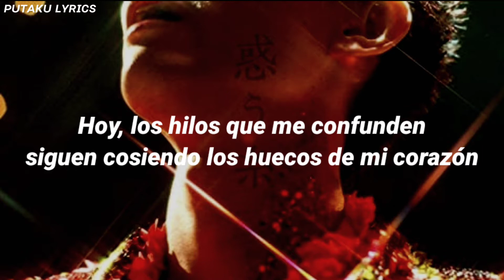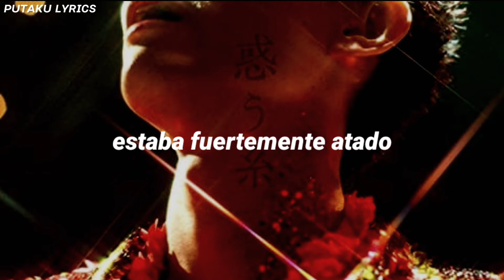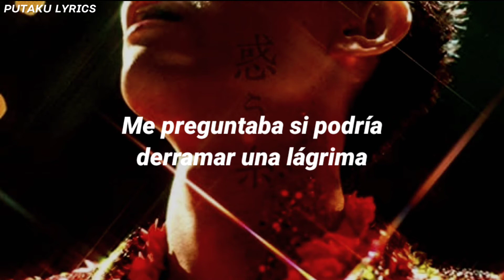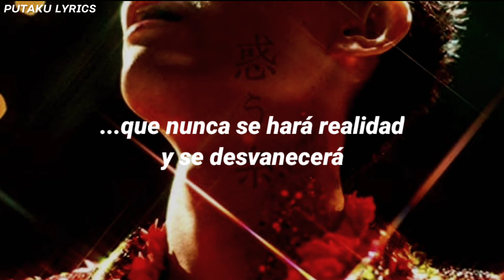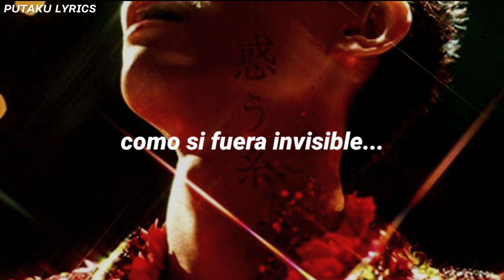Masaki Suda - Madou Ito (惑う糸) [Sub. Español]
Perdón si hay algún error en la letra🙇‍♀️
Recuerden que la letra no es 100% acertada, siempre cambio algunas palabras para darle sentido a toda la letra.

Putaku Lyrics~🔥✨